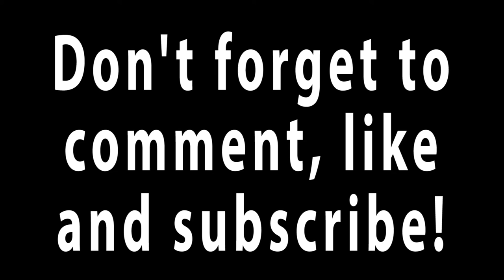Wild Fun Facts About Columbus Ohio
Joe Ditzel is a humorist, author and keynote speaker.